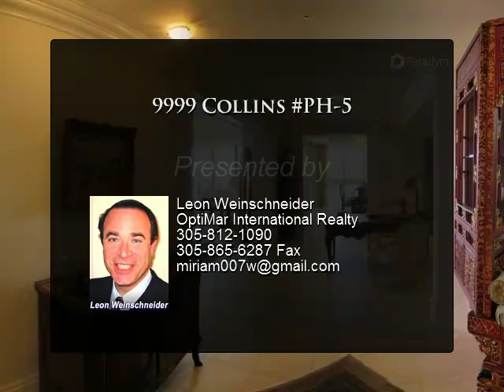9999 Collins PH-5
Presented By:
Leon Weinschneider, OptiMar International Realty